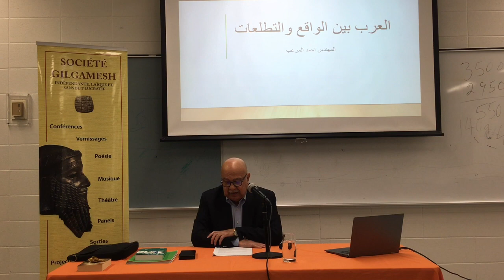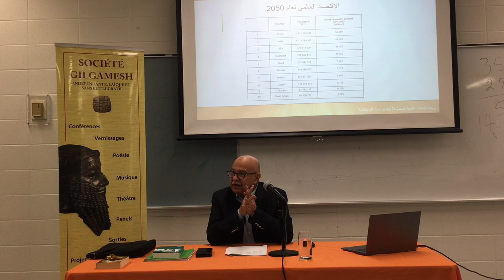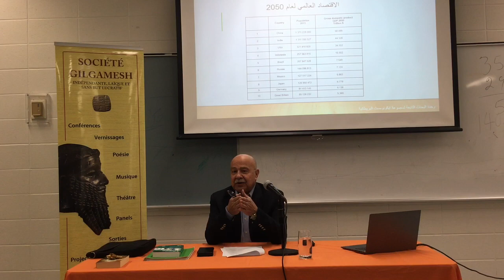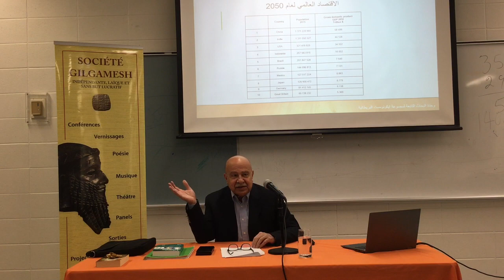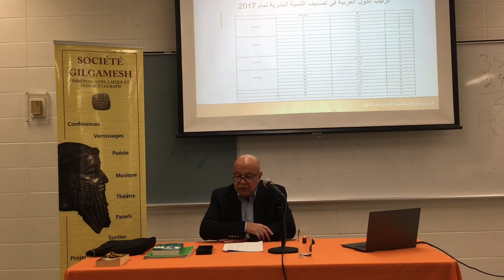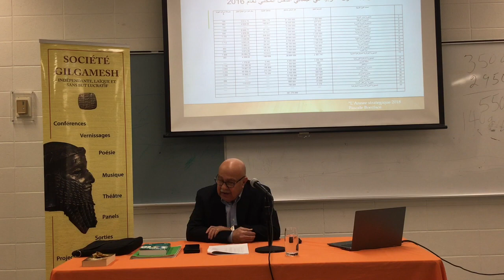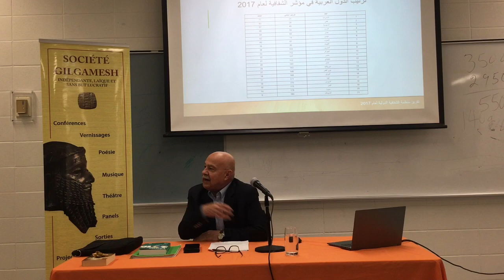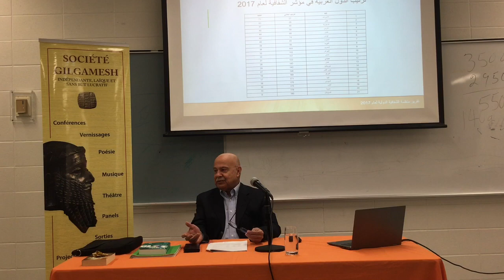S. Gilgamesh. Les arabes, réalité et aspirations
يبدو جلياً اليوم أن هناك تحولات جوهرية تلوح في الأفق لصالح نمو الدول الصاعدة اقتصادياً، بخاصة الآسيوية منها، ليصبح هذا القرن آسيوياً بامتياز. ففي حين تتراجع الإمبراطورية الأمريكية متنازلة مرغمة عن عرش المرتبة الأولى والاقتصاد الأقوى في العالم نجد الصين والهند تحتلان المركزين الأول والثاني مع حلول العام 2050.
يسر جمعية جلجامش أن تقدم محاضرة
العرب بين الواقع والتطلعات
التي سيلقيها المهندس أحمد مرعب
تضيء المحاضرة على الواقع العربي من خلال الأرقام والمؤشرات الاقتصادية
لنرى أين العرب من العالم اليوم ومستقبلاً. البداية ستكون بالقاء نظره على أقوى اقتصاديات القرن الواحد والعشرين ثم سيتنقل بنا المحاضر لاستشراف آفاق المستقبل وصراع القوى الكبرى للوصول لاحقاً إلى السيطرة على الأسواق العالمية وبالأخص تلك المتعلقة بالتكنولوجيا الدقيقة والمعلوماتية.
نبذة عن المحاضر :
أحمد المرعب هو كندي من أصل لبناني. تخرج من جامعة مونكتن في كندا كمهندس صناعي. عمل لأكثر من ٣٥ سنة في مصانع السعودية حتى وصل إلى منصب العضو المنتدب لمجموعة صناعية هامة تتألف من ثلاث شركات كبرى تهتم بتسويق آلات إنتاج البلاستيك ودراسة الجدوى الاقتصادية للمشاريع الصناعية الكبرى وتصنيع كافة أنواع الأحبار والتونر.
It seems clear today that there are fundamental shifts looming on the horizon in favor of the growth of economically emerging countries, especially the Asian ones, so that this century will become Asian par excellence. While the American Empire is retreating, forcibly relinquishing the throne of the first rank and the most powerful economy in the world, we find China and India occupying the first and second positions by the year 2050.
The Gilgamesh Society is pleased to present a lecture entitled
Arabs between reality and aspirations
Presented by Eng. Ahmed Mereb
The lecture sheds light on the Arab reality through economic figures and indicators
During this lecture, we will review where the Arabs are today in the world and where they will be in the future. At first, we will take a look at the most powerful economies of the twenty-first century, then we will move to future prospects and the struggle of the major powers and will finish the control of global markets, especially those related to accurate and information technology.
About the lecturer:
Ahmed El Merheb is a Canadian of Lebanese descent. He graduated from the University of Moncton in Canada as an Industrial Engineer. He worked for more than 35 years in Saudi factories until he reached the position of managing director of an important industrial group consisting of three major companies interested in marketing plastic production machines, studying the economic feasibility of major industrial projects, and manufacturing all kinds of inks and toners.
Il semble clair aujourd'hui que des changements fondamentaux se profilent à l'horizon en faveur de la croissance des pays économiquement émergents, en particulier les pays asiatiques, de sorte que ce siècle sera asiatique par excellence. Alors que l'empire américain recule, abandonnant de force le trône du premier rang et de l'économie la plus puissante du monde, nous voyons la Chine et l'Inde occuper les première et deuxième places d'ici l'an 2050.
La Société Gilgamesh a le plaisir de présenter une conférence intitulée
Les Arabes entre réalité et aspirations
Présentée par Ing. Ahmed Mereb
Cette conférence met en lumière la réalité arabe à travers des chiffres et des indicateurs économiques.
Au cours de cette conférence, nous examinerons la situation actuelle des Arabes dans le monde et celle qu'ils auront à l'avenir. Dans un premier temps, nous jetterons un coup d'œil sur les économies les plus puissantes du XXIe siècle, puis nous passerons aux perspectives d'avenir et à la lutte des grandes puissances et nous terminerons par le contrôle des marchés mondiaux, en particulier ceux liés aux technologies de l'information et de la précision.
À propos du conférencier :
Ahmed El Merheb est canadien d'origine libanaise. Il a obtenu un diplôme d'ingénieur industriel à l'Université de Moncton au Canada. Il a travaillé pendant plus de 35 ans dans des usines saoudiennes jusqu'à ce qu'il atteigne le poste de directeur général d'un important groupe industriel composé de trois grandes entreprises intéressées par la commercialisation de machines de production de plastique, l'étude de la faisabilité économique de grands projets industriels et la fabrication de toutes sortes d'encres et de toners.